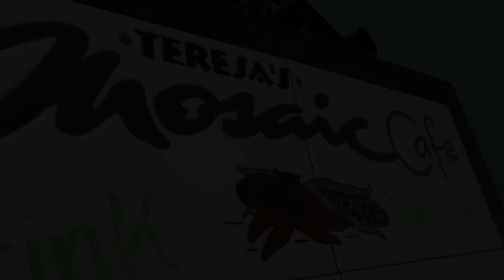Teresa's Mosaic Cafe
Teresa's Mosaic Cafe - 30 second Spanish TV commercial 3/5/2017